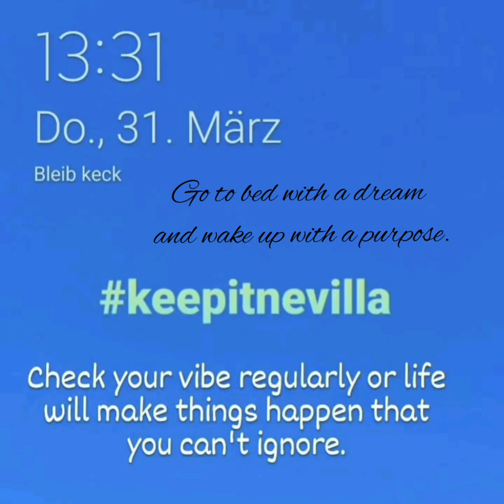Growth Mindset vs Fixed Mindset: lebenslanges Lernen 😍keepitnevilla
You can listen to this episode with English subtitles if you change your settings. In this episode, I talk about eight skills you should develop as part of your growth mindset to be prepared for the challenges of the future.

In dieser Folge spreche ich über acht Fähigkeiten, die du im Rahmen deines Wachstums-Mindsets entwickeln solltest, um für die Herausforderungen der Zukunft gewappnet zu sein.

Willkommen auf meinem Kanal. Hier spreche ich über Themen wie Mental Health, Mindset, Bewusstsein, Persönlichkeitsentwicklung, Spiritualität, Frequenz-Training und eine selbstbestimmte Lebensführung gemäß den universalen Gesetzen und dem Gesetz der Annahme. Für ein kostenloses Erstgespräch melde dich via WhatsApp unter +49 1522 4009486.

Allgemein lässt sich sagen, dass es mein Ziel ist, so vielen Menschen wie möglich zu helfen, ihren persönlichen Work-Life-Flow zu kreieren, um ein glückliches und zufriedenes Leben zu führen. Dabei spreche ich über alles, was mit psychischer Gesundheit zusammenhängt und verrate dir mentale Tricks, damit du deine Ziele erreichen kannst, sowohl beruflich wie privat. Ich spreche über allgemeine Tools, aber auch über mein Frequenz-Training und wie du dein Bewusstsein erweiterst (ohne Drogen!) und deine eigene Schwingung erhöhst, um bessere Erfahrungen zu machen und erfüllende Erlebnisse zu kreieren.
Unsere Welt wird immer komplexer, deswegen ist psychische Gesundheit und eine hohe Bewusstseinsstufe unbedingt notwendig, um auch in der Zukunft unseren Herausforderungen begegnen zu können.

In general, it can be said that my goal is to help as many people as possible to create their personal work-life flow in order to lead a happy and contented life. I talk about everything related to mental health and tell you mental tricks so that you can achieve your goals, both professionally and privately. I talk about general tools, but also about my frequency training and how to expand your consciousness (without drugs!) and raise your own vibration to have better experiences and create more fulfilling experiences. Our world is becoming more and more complex, which is why mental health and a high level of awareness are absolutely necessary in order to be able to meet our challenges in the future. Are you curious?